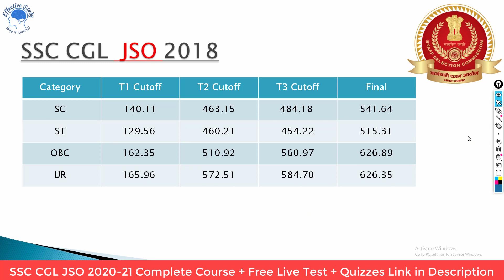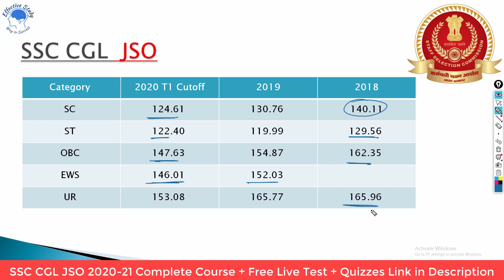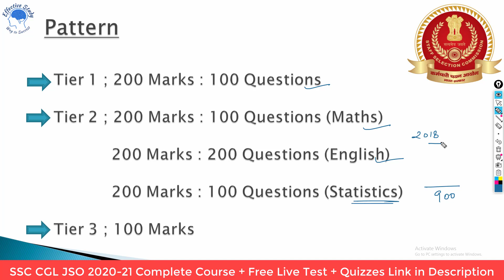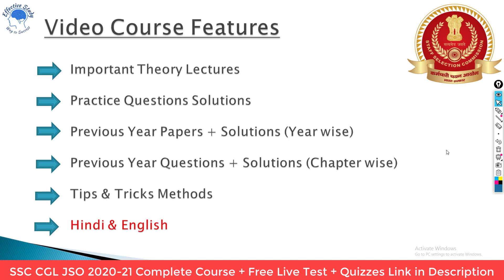SSC CGL T1 2020-21 Result Out!! How to Secure a Post?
My Score:-
☞ SSC Score Pre 175 & 189/200, SSC CGL Mains Raw Math 197.5/200